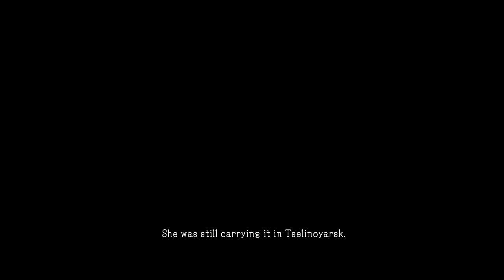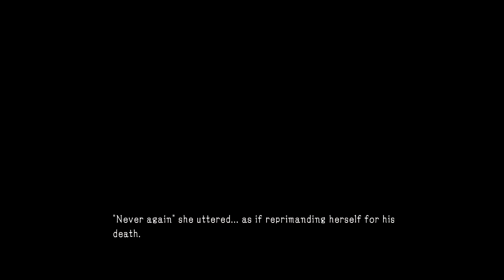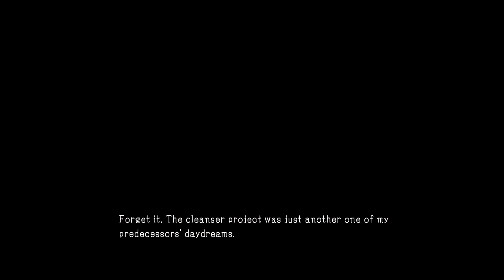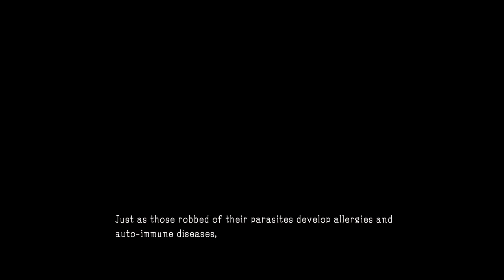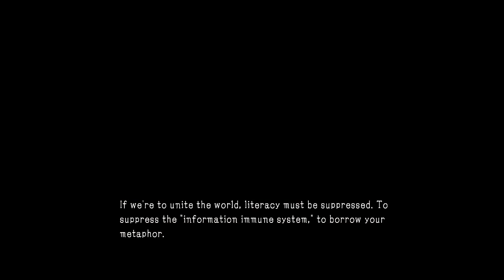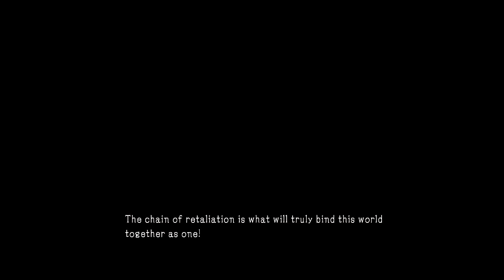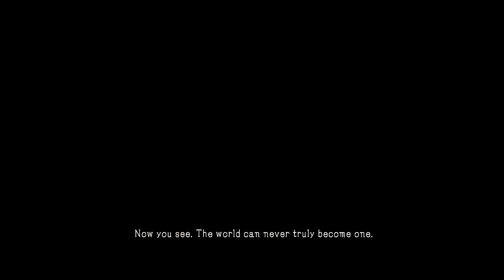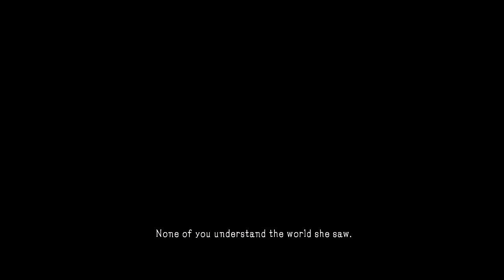MGSV Tapes: Zero and Skull Face (XO) - Clean recording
No noises, and just black background.
I have standards. :3

Secret Recording
Metal Gear Solid V 5 The Phantom Pain Tapes
TRUTH RECORDS